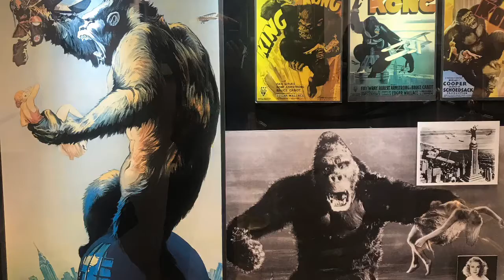Parte de la Historia del Empire State Building New York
Reconstrucción en 3D del Elevador de Dicho Edificio.